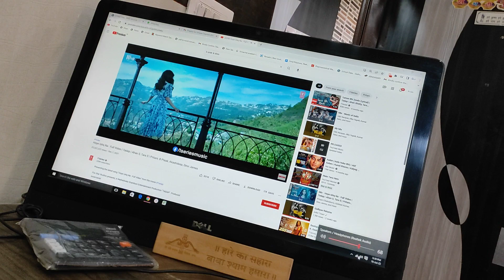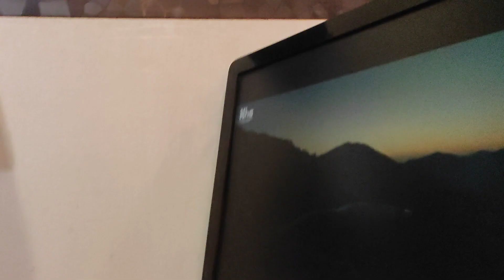ishq na kariyo